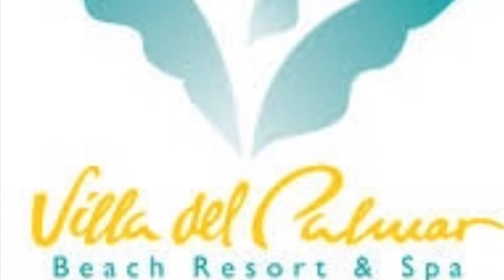Gerald Sinclair & Joyce Reynolds - Testimonial | Villa del Palmar Loreto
Gerald Sinclair & Joyce Reynolds from Palo Alto, California, members of Villa del Palmar Beach Resort & Spa at the Islands of Loreto share their experience on the resort, TPC Danzante Bay golf course, and Loreto.